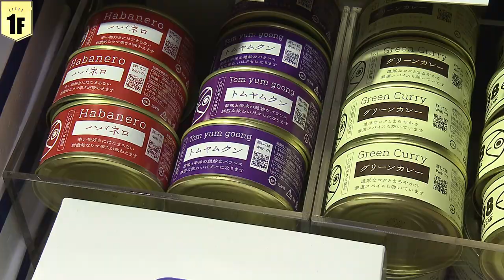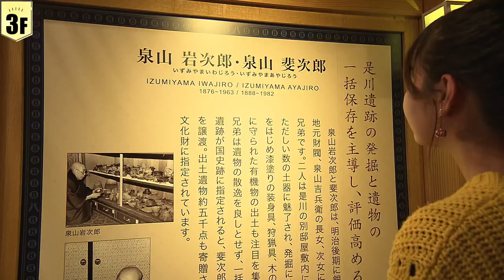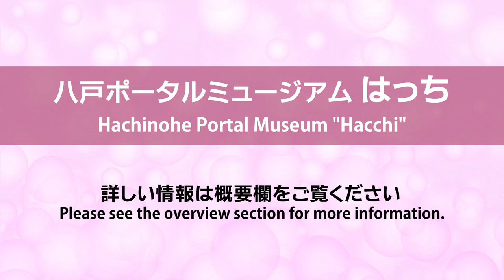八戸ポータルミュージアムはっち～Hachinohe Portal Museum "Hacchi"